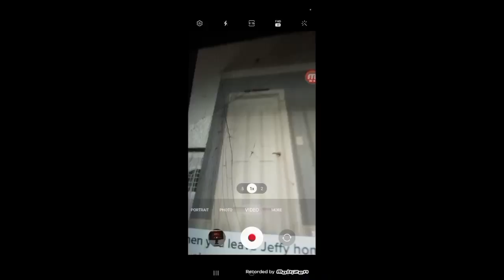shark week screaming crossover